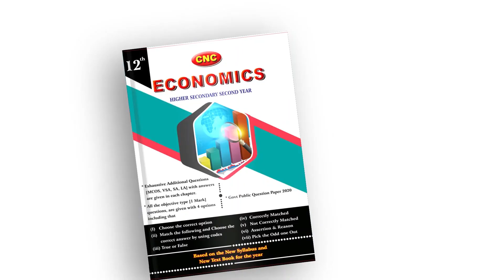பொய் சொல்லுகிறாரா ரைசா? Doctor Explains About Raiza Wilson Face Issue